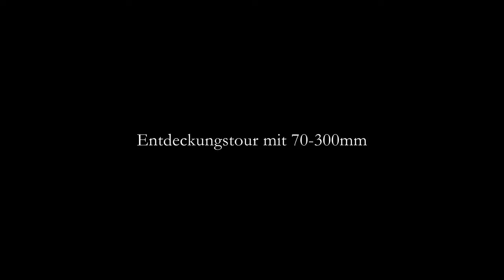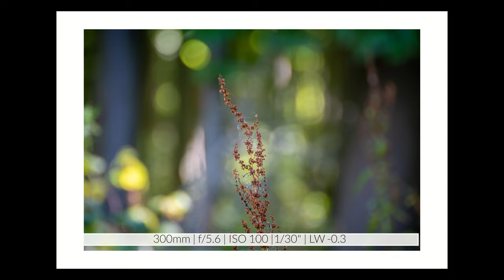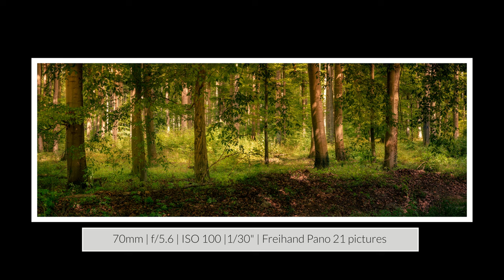Landschafts- Naturfotografie | Entdeckungstour mit 70-300mm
heute nehme ich Euch gerne auf eine kleine Entdeckungstour mit. Dabei habe ich nur 1 Objektiv mitgenommen.

Ich wünsche viel Spaß mit dem Sommervideo.